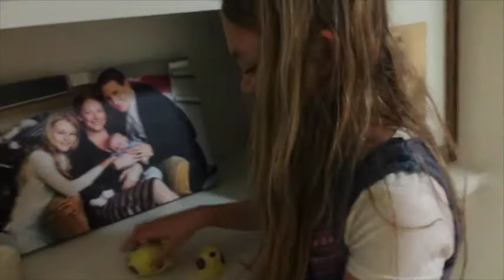Easter Scavenger Hunt (Day 48: 4-6-15) VLOG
We love Easter! We had a great day visiting Jeff's Dad! We also had a fun scavenger hunt! How was your Easter?